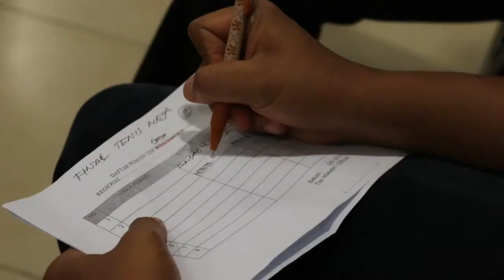Spirit of Barantan Cup 2019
Berlaga dan Juara Bersama
Tidak hanya menambah kebugaran, olahraga juga untuk berlatih menjaga emosi dan melihat kejelian peluang.
Barantan Cup, salah satunya pertandingan cabang olahraga memilih yang terbaik dari tim terbaik. Kejujuran, perjuangan, letih, tawa, kebersamaan dan sportifitas itulah yang dipertandingkan.
Barantan Cup, antar 8 Regional Karantina Pertanian untuk memperat kebersamaan, memperkuat jiwa korsa dan semangat  profesional, tangguh dan terpercaya 🤾🏼‍♂🤾🏼‍♂🤾🏼‍♂🇮🇩🇮🇩🇮🇩